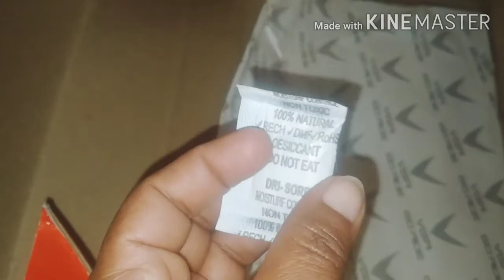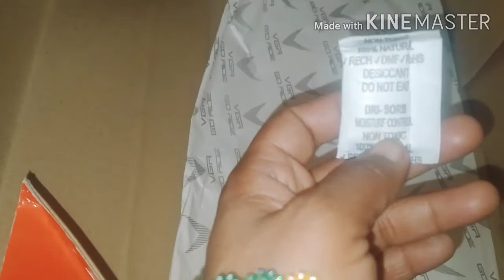wardrobe organisation ideas/zero cost wardrobe organiser